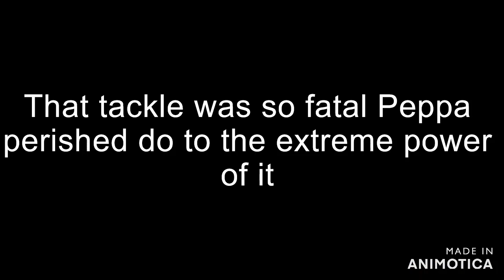Peppa's Revenge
Hello, I am back! I am sorry I havent been posting, personal stuff yk?